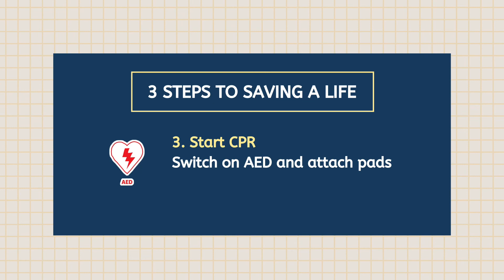FAQ #8: Can You Do CPR On Pregnant Women?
FAQ #8: If the victim is pregnant, how do you do CPR or use an AED? Don’t forget that there are now two patients, and the life of the baby depends on the life of the mummy so do try your best to save her. More on my IG @drjadekua check out the IGTV series